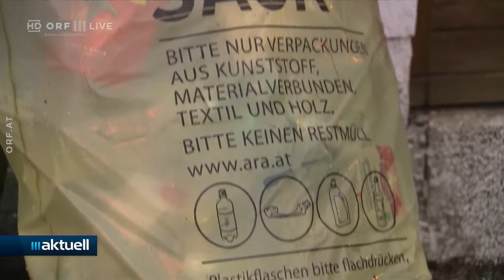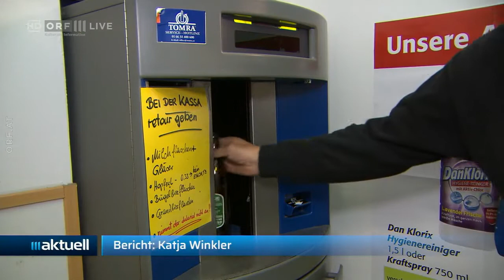2021-04-28 11_Pläne für Plastikpfand ORF III Aktuell